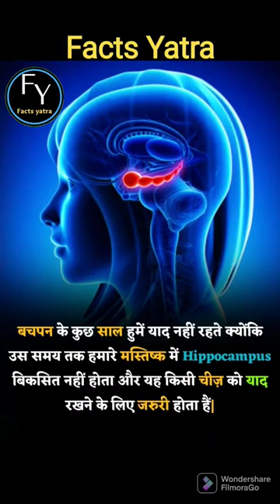Hippocampus🧠 shorts hippocampus